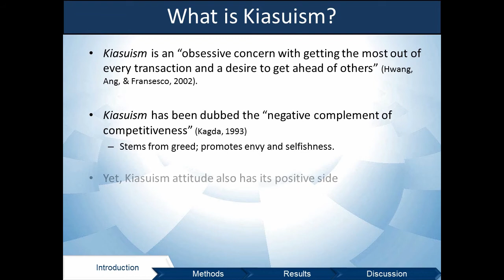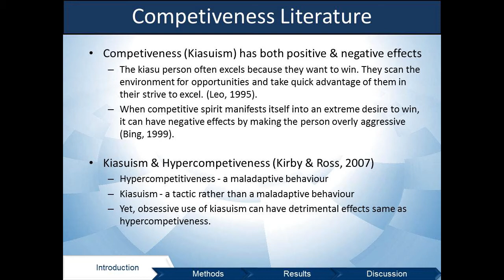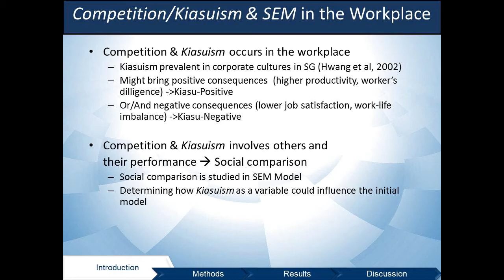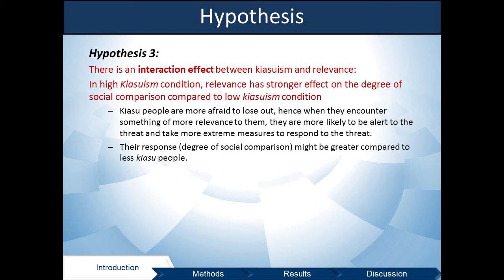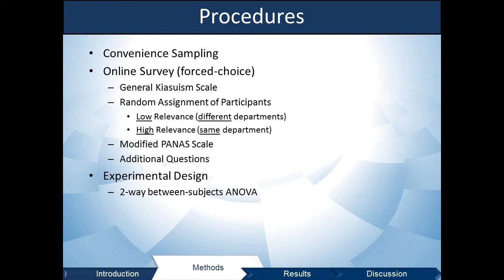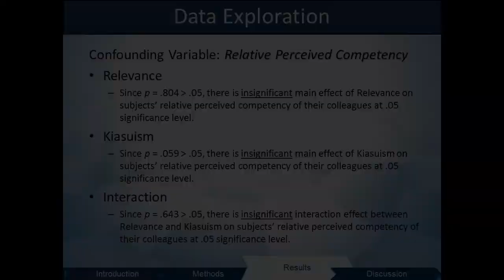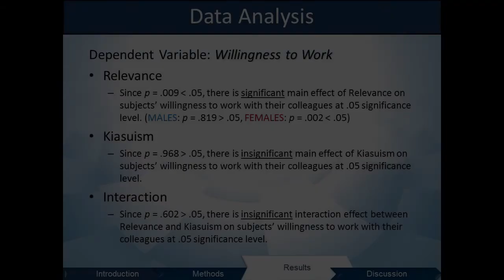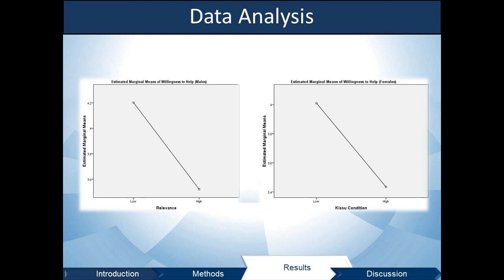Modified SEM with Kiasuism (Music Removed) Part 1.mp4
HP348 Managing Organizational Behaviour

Group: ASKX